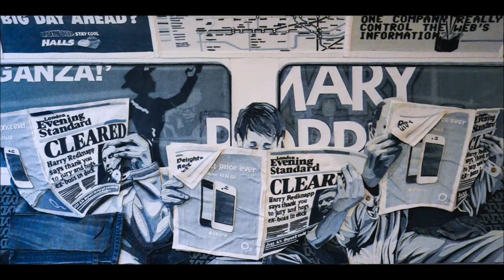Ian Berry - Splendid Isolation - Art in denim - 1 december 2020 | 15 augustus 2021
De Britse kunstenaar Ian Berry (1984) verovert de kunstwereld met zijn virtuoze collages die hij maakt van denim. Op het eerste gezicht lijken de werken hyperrealistische schilderijen of foto’s in blauwtonen. Van dichtbij is te zien dat de werken heel precies zijn opgebouwd uit meerdere lagen jeansstof in vele kleurschakeringen blauw. Berry heeft op alle continenten al solotentoonstellingen gehad, hij heeft een aantal jaren in Amsterdam gewoond, maar nog niet eerder is zijn werk in een Nederlands museum uitgebreid te zien geweest. Museum Rijswijk toont een royale keuze uit een aantal series die Ian Berry in de afgelopen jaren heeft gemaakt. Ook komt er nieuw werk dat hij in het komend jaar zal maken.

Net als op jou, het museum en iedereen om ons heen heeft de corona pandemie een enorme invloed op zijn dagelijks leven. Berry deed een wereldwijde oproep om deze bijzondere periode thuis vast te leggen met een foto. Dit project, Stay behind closed doors, zal tijdens de tentoonstelling  te zien zijn in Museum Rijswijk.